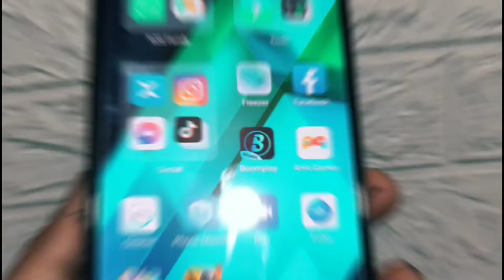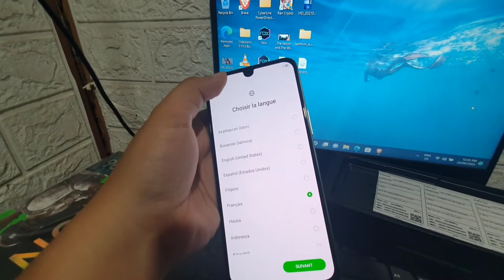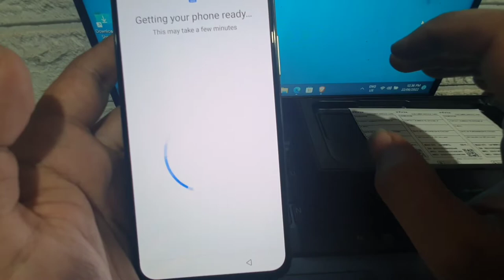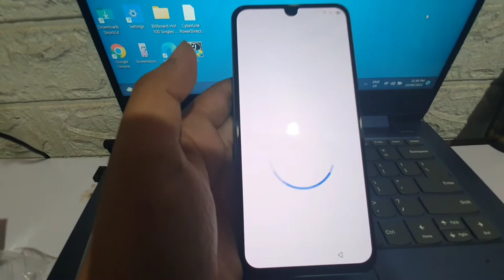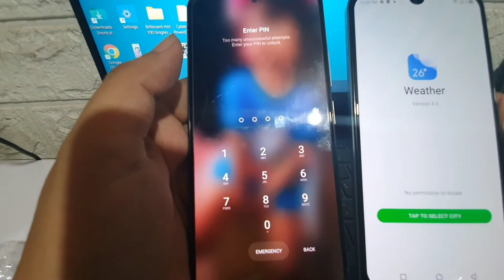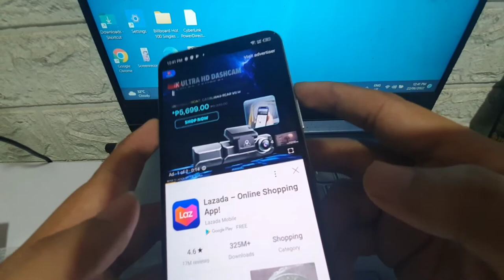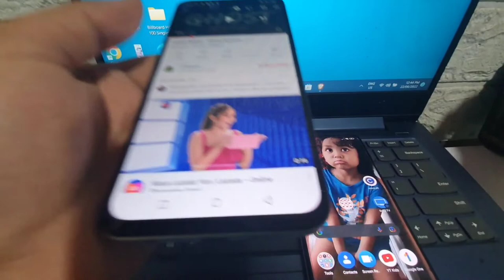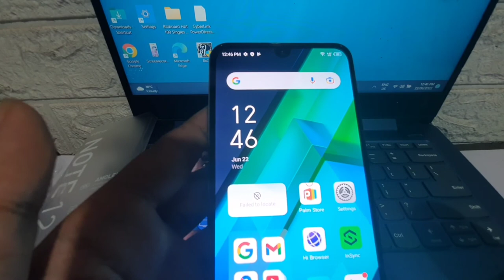Infinix Note 12 Unboxing 8/256 Variant super slim device Quick Review